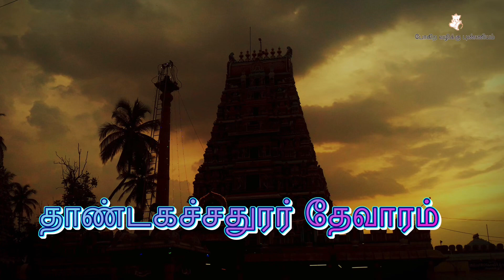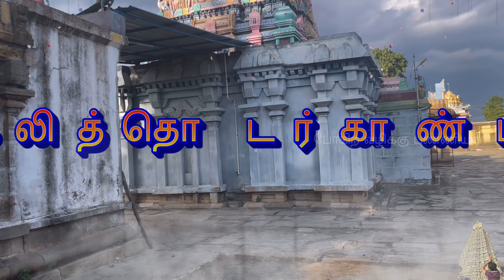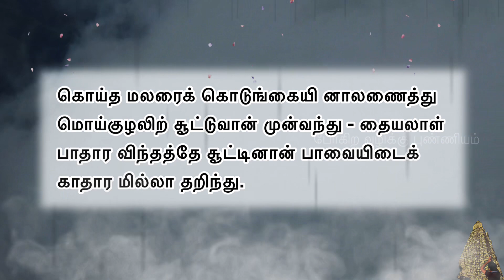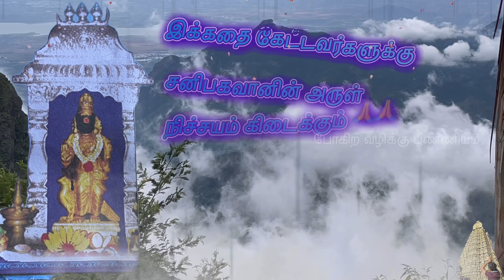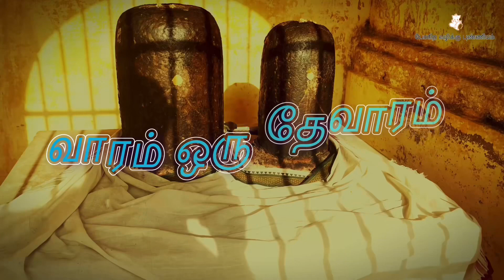நளன் சரித்திரம் l பெண்களும் வண்டுகளும் l கதை-10 l ஏழரைசனி அஷ்டமத்துசனி நீங்க l கலித்தொடர் காண்டம்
நளன் தமயந்திக்கு வழியில் பல காட்சிகளைக் காட்டுதல்

170. மங்கையர்கள் வாச மலர்கொய்வான் வந்தடையப்
பொங்கி யெழுந்த பொறிவண்டு - கொங்கோடு
எதிர்கொண் டணைவனபோ லேங்குவன முத்தின்
கதிர்கொண்ட பூண்முலையாய் காண்.

171. பாவையர்கை தீண்டப் பணியாதார் யாவரே
பூவையர்கை தீண்டலுமப் பூங்கொம்பு - மேவியவர்
பொன்னடியிற் றாழ்ந்தனவே பூங்குழலாய் காணென்றான்
மின்னெடுவேற் கையான் விரைந்து.

172. மங்கை யொருத்தி மலர்கொய்வாள் வாண்முகத்தைப்
பங்கயமென் றெண்ணிப் படிவண்டைச் - செங்கையால்
காத்தாளக் கைம்மலரைக் காந்தளெனப் பாய்தலுமே
வேர்த்தாளைக் காணென்றான் வேந்து.

173. புல்லும் வரிவண்டைக் கண்டு புனமயில்போல்
செல்லும் மடந்தை சிலம்பவித்து - மெல்லப்போய்
அம்மலரைக் கொய்யா தருந்தளிரைக் கொய்வாளைச்
செம்மலரில் தேனே தெளி.

174. கொய்த மலரைக் கொடுங்கையி னாலணைத்து
மொய்குழலிற் சூட்டுவான் முன்வந்து - தையலாள்
பாதார விந்தத்தே சூட்டினான் பாவையிடைக்
காதார மில்லா தறிந்து.

175. ஏற்ற முலையார்க்கு இளைஞர் இடும்புலவித்
தோற்ற வமளியெனத் தோற்றுமால் - காற்றசைப்ப
உக்க மலரோ டுகுத்தவளை முத்தமே
எக்கர் மணன்மே லிசைந்து.

176. அலர்ந்த மலர்சிந்தி அம்மலர்மேற் கொம்பு
புலர்ந்தசைந்து பூவணைமேற் புல்லிக் - கலந்தொசிந்த
புல்லென்ற கோலத்துப் பூவையரைப் போன்றதே
அல்லென்ற சோலை யழகு.

177. கொங்கை முகத்தணையக் கூட்டிக் கொடுங்கையால்
அங்கணைக்க வாய்நெகிழ்ந்த ஆம்பற்பூ - கொங்கவிழ்தேன்
வார்க்கின்ற கூந்தன் முகத்தை மதியென்று
பார்க்கின்ற தென்னலாம் பார்.

178. கொய்த குவளை கிழித்துக் குறுநுதன்மேல்
எய்தத் தனிவைத்த ஏந்திழையாள் - வையத்தார்
உண்ணாக் கடுவிடத்தை யுண்ட தொருமூன்று
கண்ணானைப் போன்றனளே காண்.

179. கொழுநன் கொழுந்தாரை நீர்வீசக் கூசிச்
செழுமுகத்தைத் தாமரைக்கே சேர்த்தாள் - கெழுமியவக்
கோமகற்குத் தானினைந்த குற்றங்க ளத்தனையும்
பூமகட்குச் சொல்லுவாள் போல்.

180. பொய்தற் கமலத்தின் போதிரண்டைக் காதிரண்டில்
பெய்து முகமூன்று பெற்றாள்போல் - எய்த
வருவாளைப் பாரென்றான் மாற்றாரை வென்று
செருவாளைப் பார்துவக்குஞ் சேய்.

181. பொன்னுடைய வாசப் பொகுட்டு மலரலையத்
தன்னுடனே மூழ்கித் தனித்தெழுந்த - மின்னுடைய
பூணாள் திருமுகத்தைப் புண்டரிக மென்றயிர்த்துக்
காணா தயர்வானைக் காண்.

182. சிறுக்கின்ற வாண்முகமுஞ் செங்காந்தட் கையால்
முறுக்குநெடு மூரிக் குழலும் - குறிக்கின்
கரும்பாம்பு வெண்மதியைக் கைக்கொண்ட காட்சி
அரும்பாம் பணைமுலையா யாம்.

183. சோர்புனலில் மூழ்கி யெழுவாள் சுடர்நுதன்மேல்
வார்குழலை நீக்கி வருந்தோற்றம் - பாராய்
விரைகொண் டெழுந்தபிறை மேகத் திடையே
புரைகின்ற தென்னலாம் பொற்பு.

184. செழுநீலம் நோக்கெறிப்பச் செங்குவளை கொய்வாள்
முழுநீல மென்றயிர்த்து முன்னர்க் - கழுநீரைக்
கொய்யாது போவாளைக் கோல்வளைக்குக் காட்டினான்
வையாரும் வேற்றடக்கை மன்.

நளன் தமயந்தியுடன் பல நதி முதலியவற்றில் நீராடியது

185. காவி பொருநெடுங்கண் காதலியுங் காதலனும்
வாவியும் ஆறும் குடைந்தாடித் - தேவின்
கழியாத சிந்தையுடன் கங்கைநதி யாடி
ஒழியா துறைந்தா ருவந்து.

186. நறையொழுக வண்டுறையும் நன்னகர்வாய் நாங்கள்
உறையும் இளமரக்கா ஒக்கும் - இறைவளைக்கைச்
சிற்றிடையாய் பேரின்பத் தேமொழியாய் மென்முறுவல்
பொற்றொடியாய் மற்றிப் பொழில்.